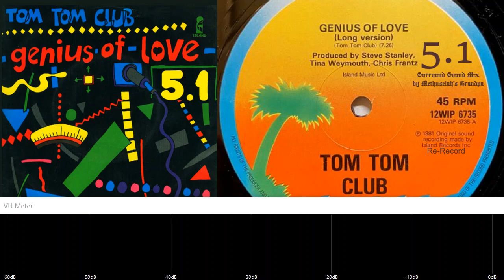Tom Tom Club - Genius of Love (5.1 surround sound mix) [re-recorded]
I made this 5.1 mix using 21 (24Bit) lossless tracks.  The source tracks were labeled as a "re-record" which usually means the original masters were lost or damaged and the artist goes back into the studio to re-record the song.

"Genius of Love" is a 1981 hit song by Tom Tom Club from their 1981 eponymous debut album. It is classified as part of the "post-disco" genre but reached number one on the Billboard Disco Top 80 chart.

"Genius of Love" is Tom Tom Club's second single. Although the album had not been released in North America, over 100,000 copies of the single sold as imports from Island Records UK, at which point Sire Records made a deal to release the single and the album in North America in late 1981.

Tina Weymouth sings the lead and also co-wrote the song: although she was responsible for writing the bassline and intended to play it on record, she was forced to pass on the latter task to another musician. As she related in a 1997 interview with Bassplayer.com, "we were given extremely limited studio time – just three days – and when it was time to do that track my whole right arm seized up in a terrible cramp, and I couldn't play.

The lyrics also pay tribute to many notable black musicians and singers, including George Clinton, Bootsy Collins, Smokey Robinson, Bob Marley, Sly and Robbie, Kurtis Blow, Hamilton Bohannon, and James Brown.[8]

Frantz and Weymouth performed the song as Tom Tom Club in the 1984 Talking Heads concert movie Stop Making Sense, as an interlude to allow Talking Heads frontman David Byrne to change into costume

On its release in November 1981, "Genius of Love" became a huge hit in the clubs and on the R&B and dance charts worldwide, soon earning the Tom Tom Club LP a Gold Sales Award in 1982.